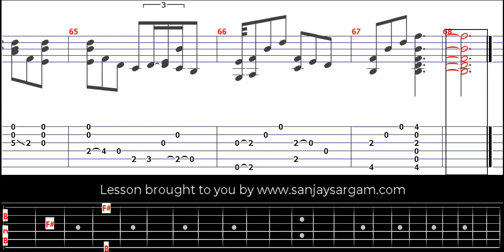Annes Song - Guitar Tutorial (Fingerstyle)